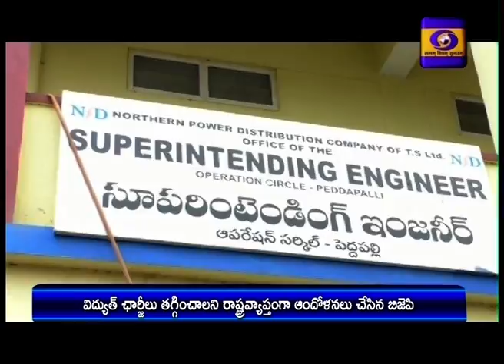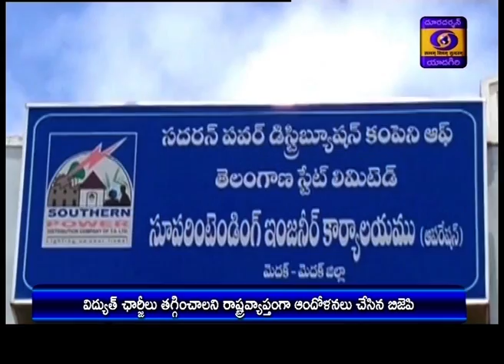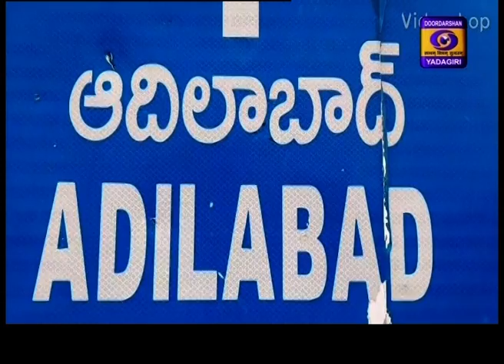Telugu News || Dt 15-06-2020, 21:00 Hrs